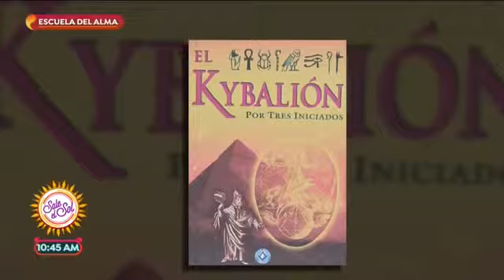El Kybalión y las 7 leyes universales con Martha Sánchez Navarro - Parte 1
De esto y más aprenderemos en mi curso ConcienciaDeSalud en línea.

Revive la entrevista con Luz María Zetina en el programa Sale el Sol donde hablamos sobre Las 7 leyes o principios universales y descubre cómo pueden ayudarte a vivir plenamente.